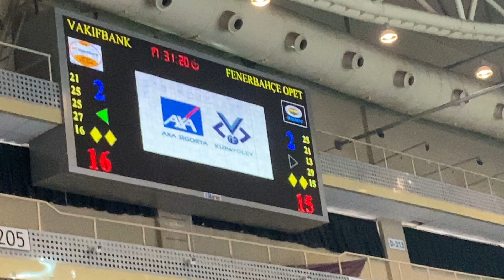Vakıfbank’ın Şampiyonluk Sayısı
Kupa Voley Final Vakıfbank- Fenerbahçe Opet maçının muazzam maç sayısı .